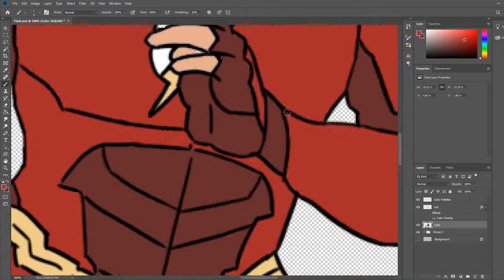Speedpainting - 1 Minute Flash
Another 'Archerization', this time it's Justice League'sThe Flash!

Archerize = Create a character with the style of 'Archer' from FX